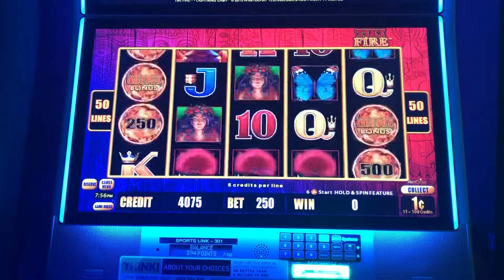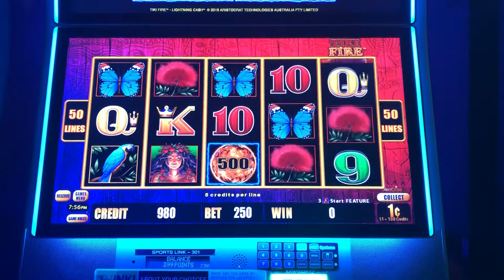Slot machine sweet nothing. 🎰🏦 funny ending.